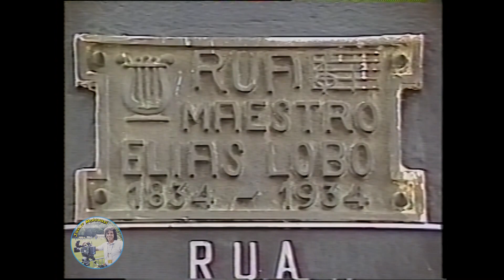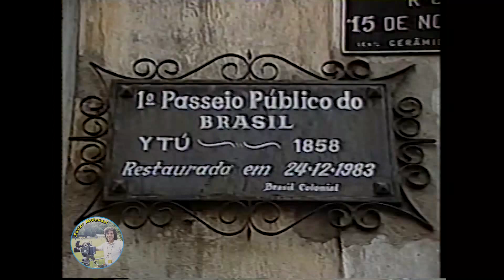ISTO É BRASIL 1989 - Itu / SP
Apresentação: Humberto Mesquita
            Imagens: Aparecido Romão
                             (câmera SONY DXC 3000 CCD, provavelmente.)
Operador de VT: Gilberto dos Santos
Mot. Iluminador: Maurício Gonçalves

Matéria gravada em Itu, SP, em 1989.

Como não fui eu que gravei, não tenho muito à comentar,
à não ser que foi mais um belo registro da nossa História
narrada pelo grande Humberto Mesquita.

Só deixo aqui a famosa pergunta, que vale 1 Milhão de Dólares...
porque aquele rapaz subiu a escada correndo na frente do Mesquita???
Até hoje não sei! kkkkkkk!

E peço desculpas pela edição, pois este material ficou... acreditem...
16 HORAS renderizando aqui no computador!
Estava tudo sincronizadinho... labial e áudio do texto!
Quando fui checar percebi esse "delay" no áudio!
Já que não pude jogar meu LepTop pela janela,
devido à Lei de Descarte de Equipamentos Eletrônicos,
resolvi postar mesmo assim!!! kkkkkk!!!
Conto com a compreensão de vocês, mais uma vez!!!